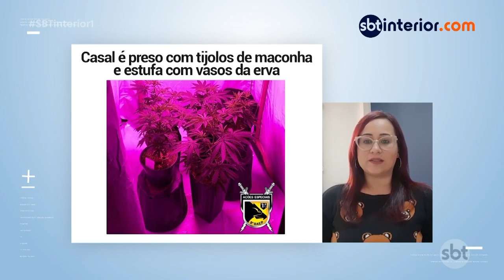Baep apreende 65 tijolos de maconha e estoura estufa com cinco vasos da erva